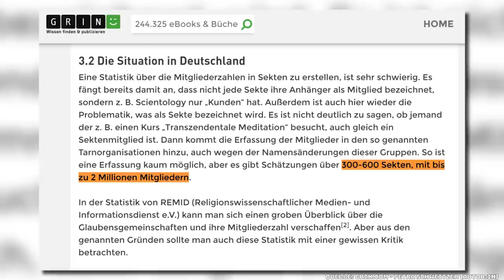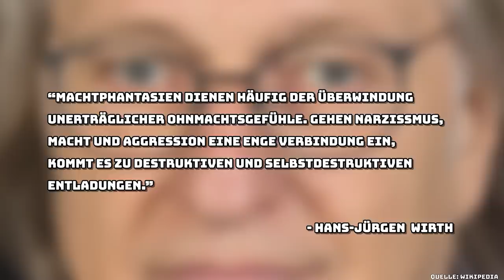Steffen Ostwald - Seine gefährliche Masche!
Selbsternannte Gurus gibt es wie Sand am Meer. Manche sind einfach nur Lost - manche sind aber gemeingefährlich. Einer davon ist Steffen Ostwald. Und den hat sich Tj jetzt mal etwas genauer angesehen. Bei aller berechtigter Aufregung ist es aber wichtig zu erkennen, welche Systematik dahinter steckt - und darüber möchte ich heute sprechen!